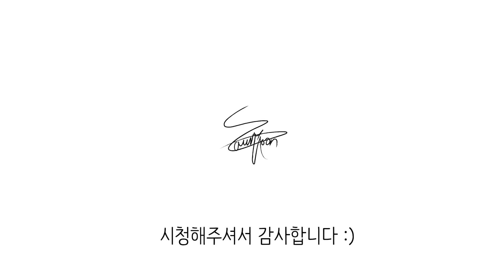협곡 팀원 가챠 성공!!! 【솔랭 내기】